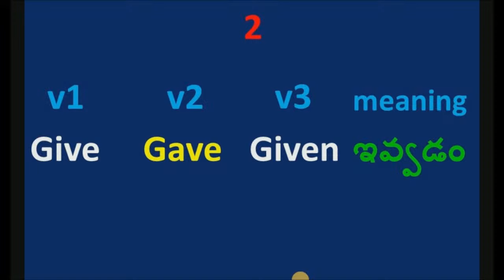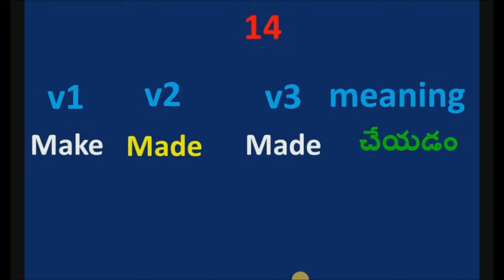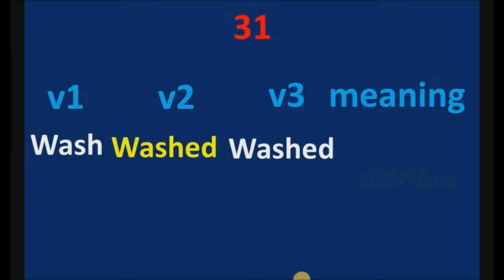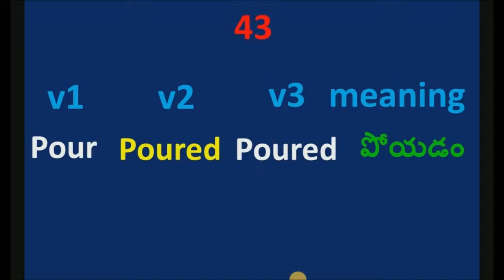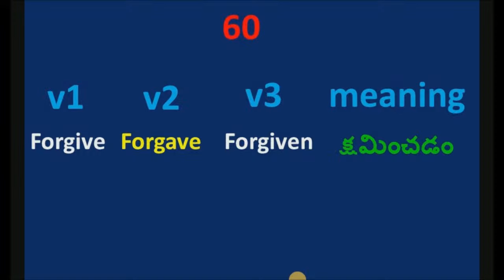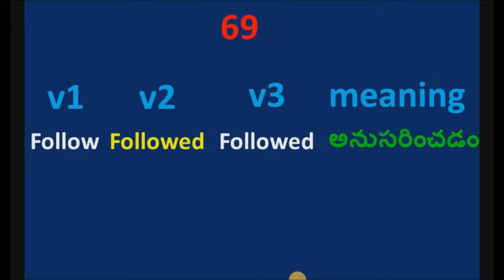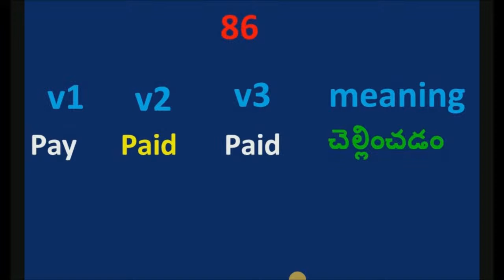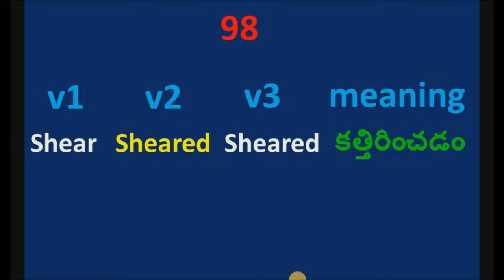100 V1 V2 V3 Forms in English With Telugu Meanings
V1 V2 V3 Forms in English With Telugu Meanings